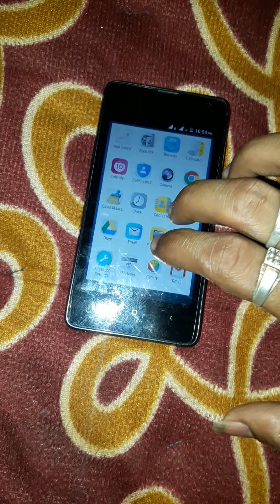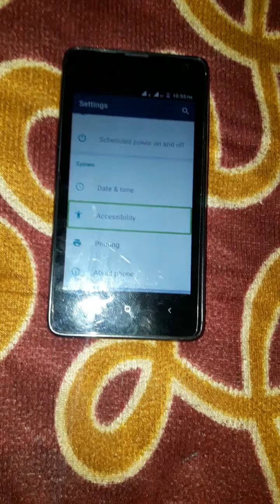How to Disable Talk Back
all androiod mobile disable talk back  100% work trick